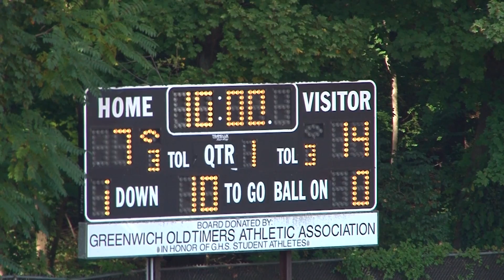Junior Generals vs. Mavericks Oct. 16, 2016